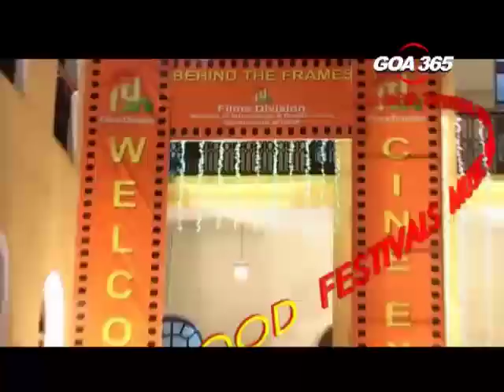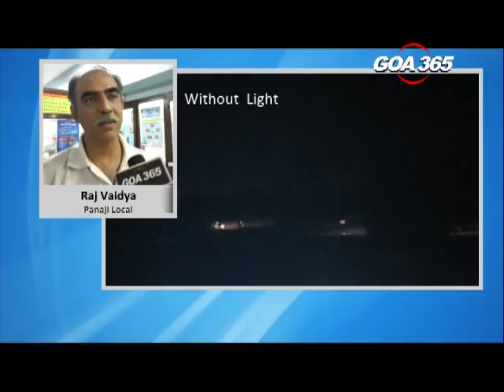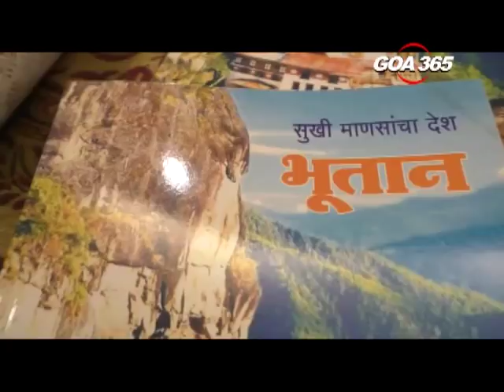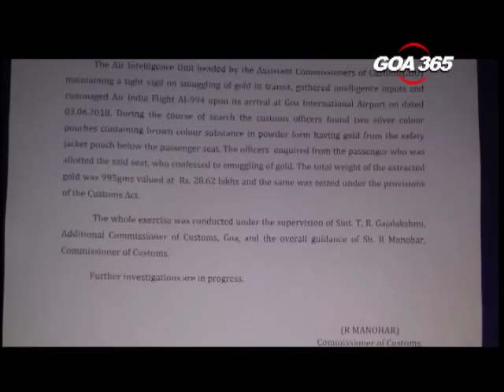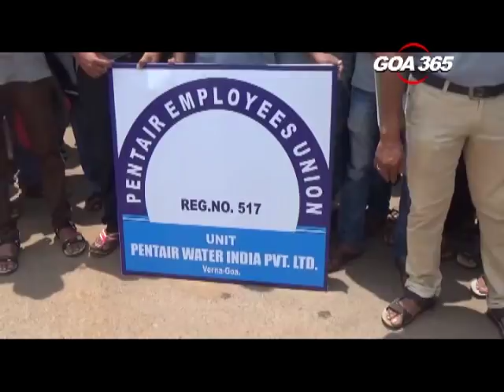GOA 365 – 4th June 2018 Konkani Khobro